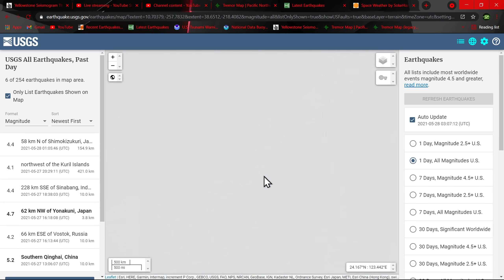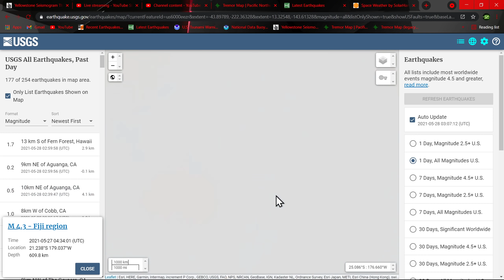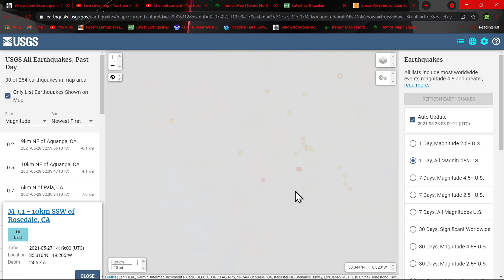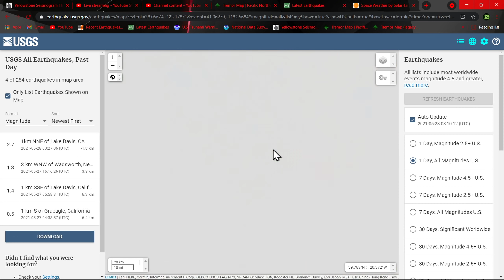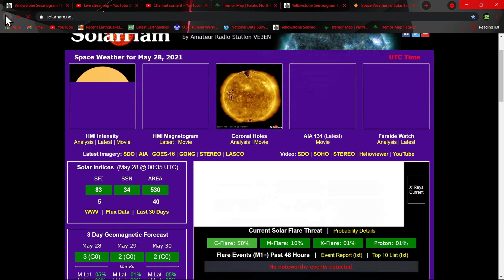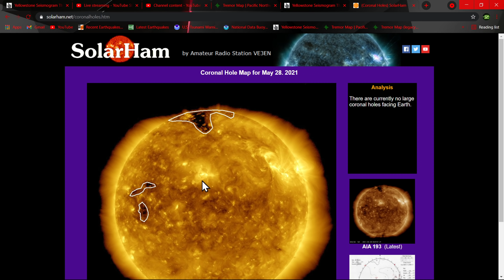West coast earthquake activity......Earthquake update 5/27/2021